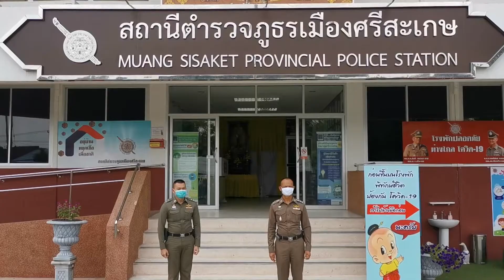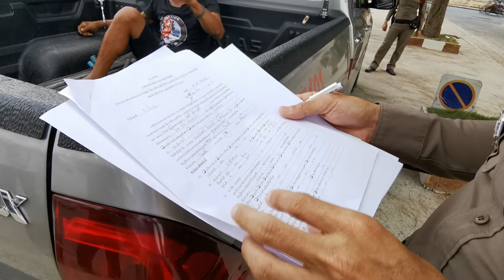630327 ศรีสะเกษ แจ้งความดำเนินคดีหนุ่มใหญ่ฝ่าฝืนคำสั่งกรรมการโควิด